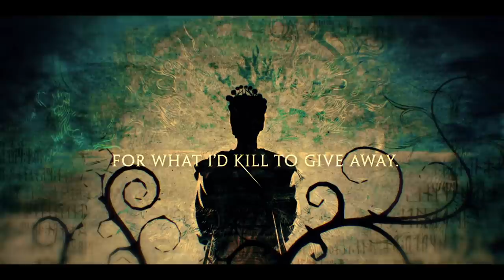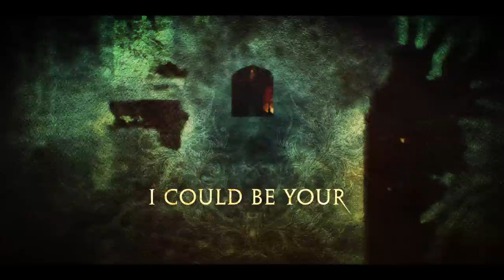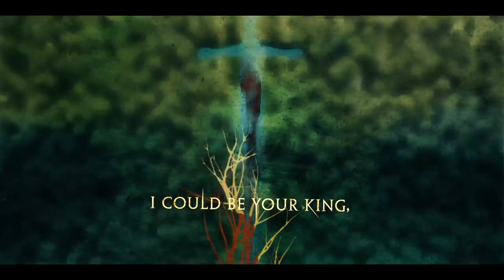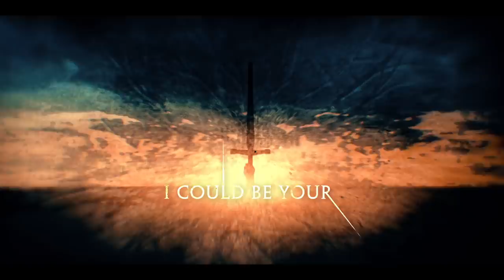Katherine Langford song "I Could Be Your King" (Lyric Video) | Cursed | Netflix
Katherine Langford sings "I could be your king," an original song for the Netflix series Cursed. All episodes of Cursed arrive July 17th, only on Netflix.

Armed with mysterious powers and a legendary sword, young rebel Nimue joins forces with charming mercenary Arthur on a mission to save her people.